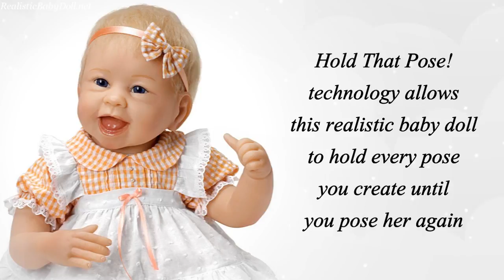"Little Light Of Mine" Poseable Baby Doll